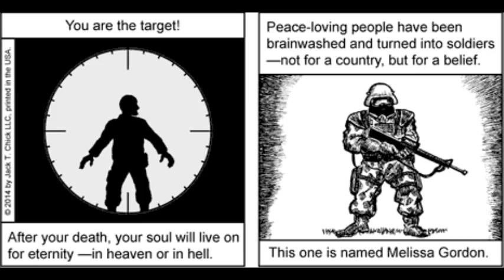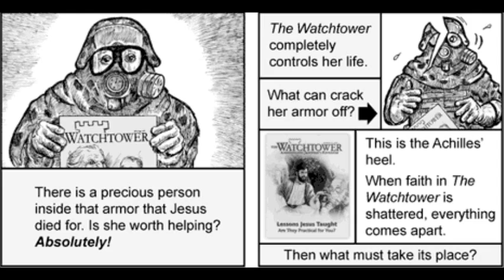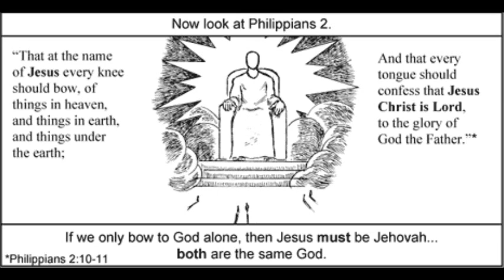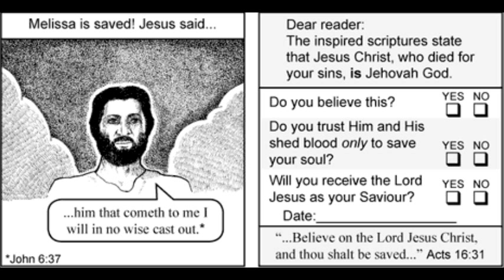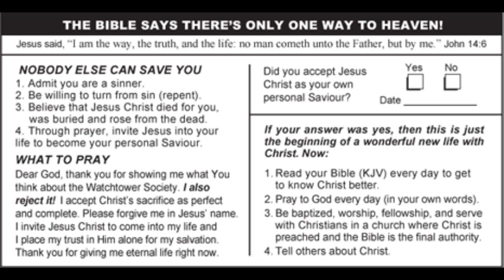Jehovah's Witnesses - War Games